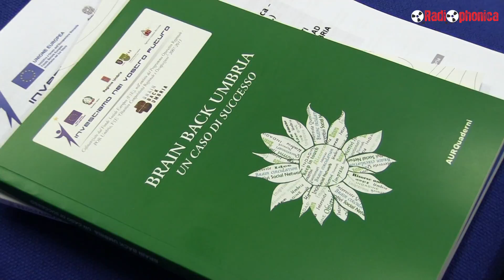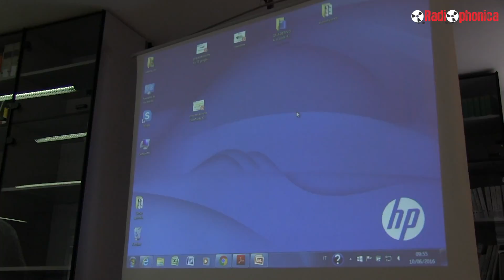AUR presenta nuovi band: Start up e borse di ricerca per i giovani della regione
Questa mattina in via Mario Angeloni sono stai presentati anche i risultati e i prossimi step di “Creativity Camp“, “Eurodyssée in Umbria“, e “A scuola d’impresa“. Relatori gli stessi coordinatori dei singoli progetti, insieme ad Anna Ascani, rispettivamente: Orlandi, Fanò Illic, Adanti. Da questi progetti sono 150 le idee d’impresa nate in seno a “A scuola d’impresa”, 250 i ragazzi umbri che, tra i 18 e i 35 anni, hanno partecipato a “Creativity Camp”, e 110 i giovani che, grazie ad “Eurodysée”, sono partiti alla volta di 36 regioni europee, per vivere un’esperienza retribuita. Oltre il 60% di loro ha trovato lavoro.